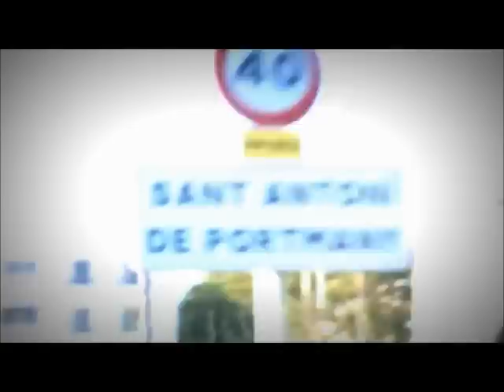♫ DJ Eden Ben Shimon - Hits Of 2012 Vol.2 ♫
פלייליסט :Maroon 5 Ft. Wiz Khalifa  - Payphone (Adi Perez Remix)
Rihanna - Where Have You Been (Erez Y Remix 2012)
Alessia - Everyday (Sagi Abitbul & Avi Ace Official Remix)
LMFAO - Sorry For Party Rocking (Dilemma REMIX)
BROS PROJECT - Leyra feat. RELLA ROXX & SHAYAN (The Perez Brothers & dj PM Remix)
Flo-Rida - Whistle (OmerPitusi Remix)
Tacabro - Tacata (Gal B Extended Remix)
Allexinno & Starchild - Senorita (Sagi Abitbul Official Remix)
Justin Bieber - Live My life (Eden ES Shalev Remix)